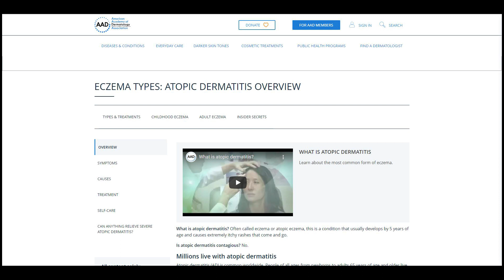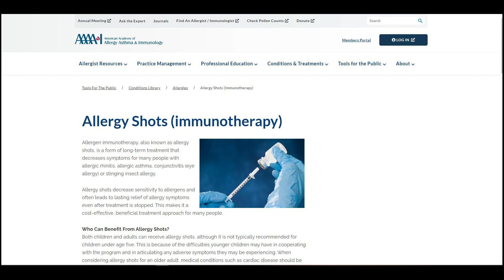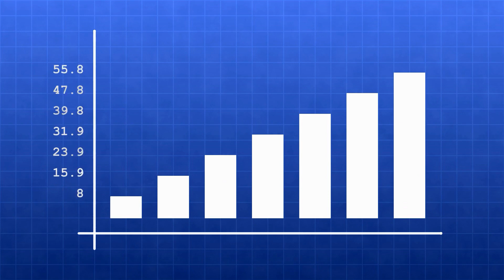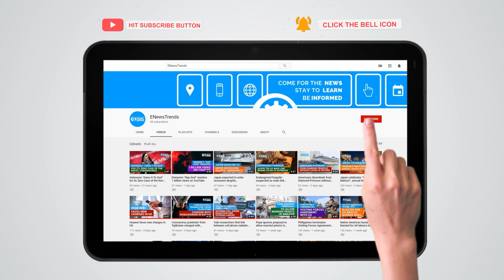Treatment Eczema: Dust Mite Extract Scrutinized in Allergy Shot Study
New research tests dust mite extract as allergy immunotherapy for atopic dermatitis.